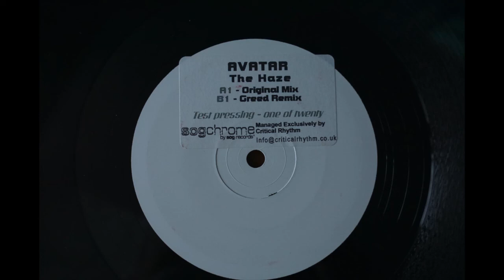Avatar - The haze (Greed Remix) 💎 Ortofon 2M Red